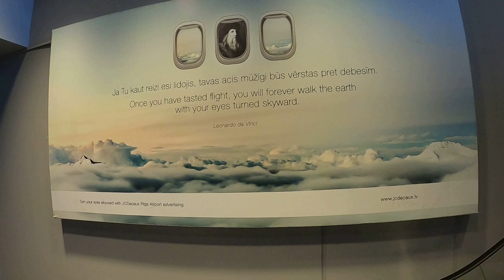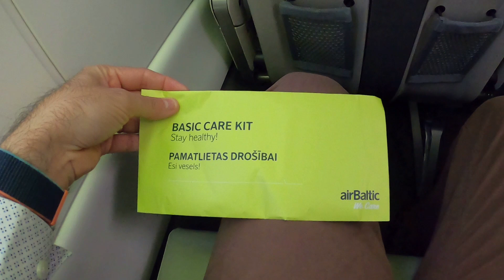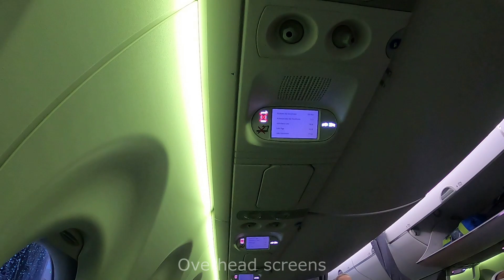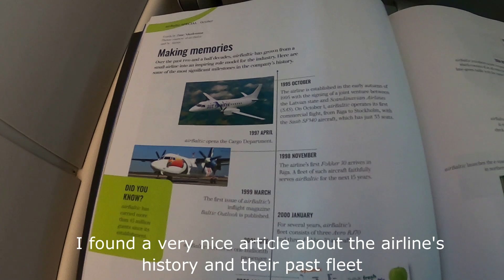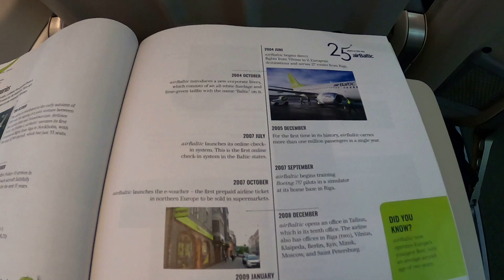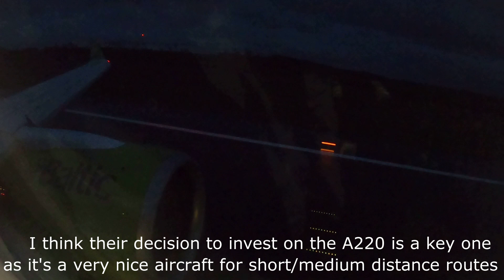An airline to watch: Air Baltic, Riga to Stockholm on an A220!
A review of my flight with Air Baltic from Riga to Stockholm on an A220-300 aircraft in economy class.

Flight time: 49min
Flight: BT109
Aircraft type: A220-300
Aircraft reg: YL-CSK
Aircraft age: 2 years
Ticket cost: £80.99 for economy ticket without checked-in luggage for London - Riga - Stockholm flights